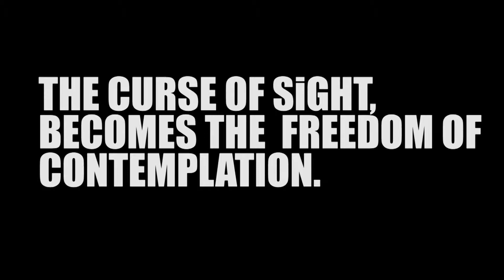NERDLIHC RATS INTRO OPENING SEQENCE